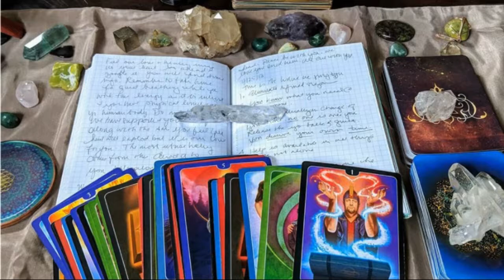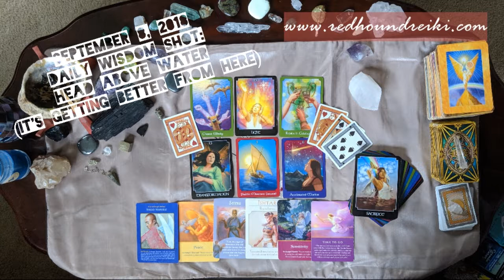*Head Above Water* - Closing a Cycle of Emotional Purging/Forward Motion - Daily Wisdom for Sept 8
We are getting to the end of this most recent cycle of emotional purging, even while the transformational energies continue to roll in.  Take comfort in forward motion (but know ascension is a continued journey) -Emily

Many of my clients are experiencing drastic shifts and transformations at this time, therefore, I am offering this rather large narrative style spread at an easily affordable rate.

The reading is a 17 card voice reading by email for your general situation or a situation you request. My readings typically outline underlying issues which need to be illuminated and specific steps to resolve a situation or bring about healing. Expect your voice recording to be roughly 12 to 15 minutes long.